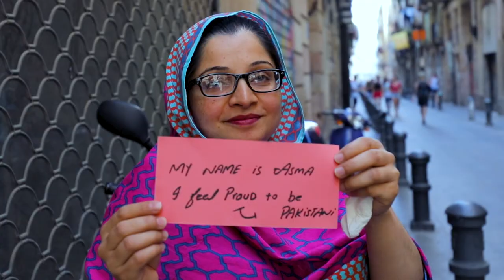What it’s like to be a refugee in Europe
Ever wondered what it’s like to be a refugee in Europe? Wael from Syria explains how he has found a sense of belonging in his new society.

Learn more about integration, belonging, and identity in our Rethinking ‘Us’ & ‘Them’ series